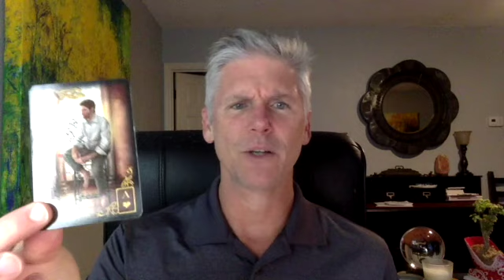The Intuitive Messenger Channel 6.16.16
June 16 & 17 , 2016 - Intuitive Message - Now is the time to be bold, courageous & fearless. Whose with me? (Spiritual Teaching, Dream Interpretation, Hypnosis, Animal Communication, Tarot & Lenormand Card Readings & Intiutive Development} Book a session with Mitchell See what I am teaching Facebook Support this channel Instagram - IntuitiveMitchell